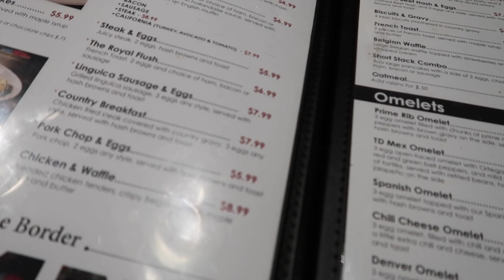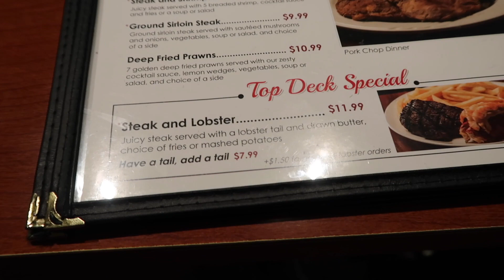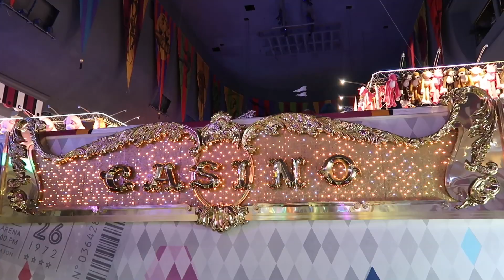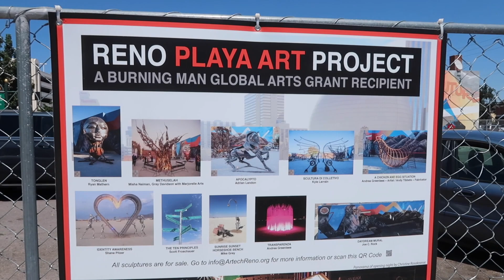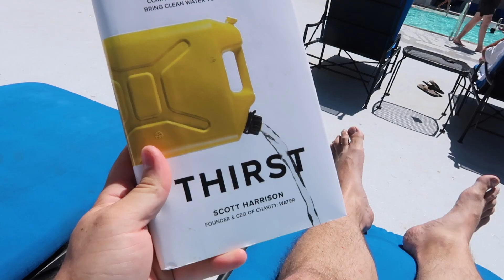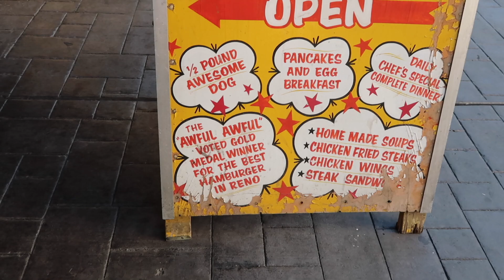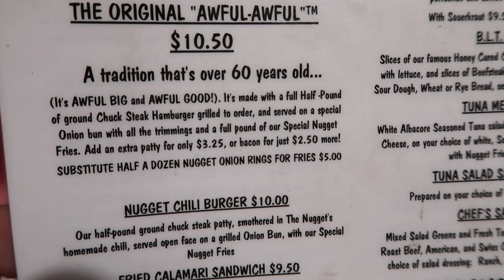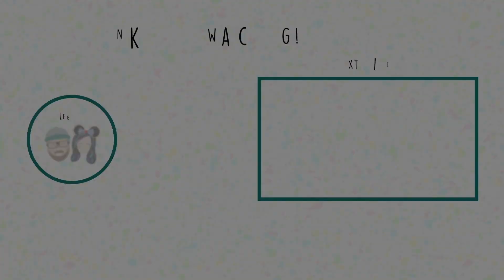Road Trip Vlog #4! Exploring Reno, Eating Famous Food and Winning Money!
I had never been to Reno before so I didn't know what to expect, and it ended up being a really great town! I had an amazing (and cheap!) breakfast, I won some money gambling, got to relax by the pool, saw some great public art, met some viewers, and LOVED trying the famous Awful Awful burger! Overall, Reno was a great stop on my road trip!

Our Gear:
Canon G7X Mark II
Ring Light